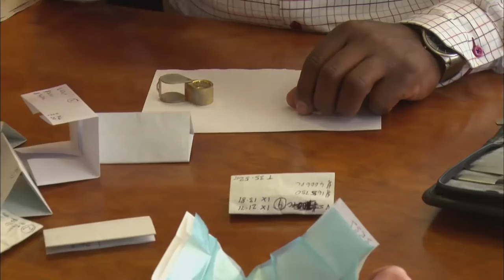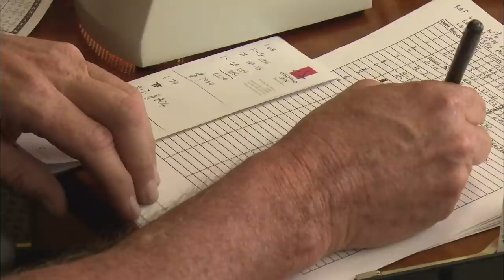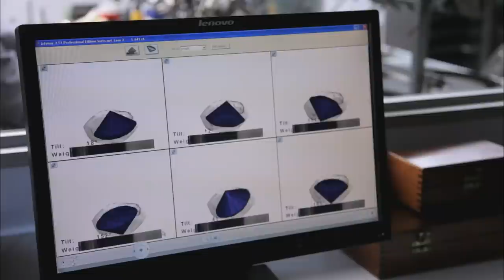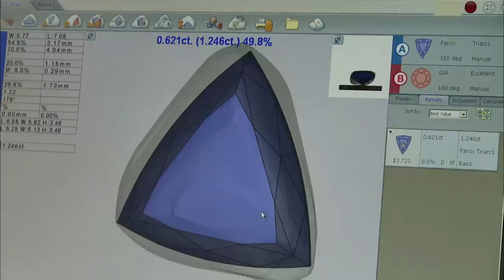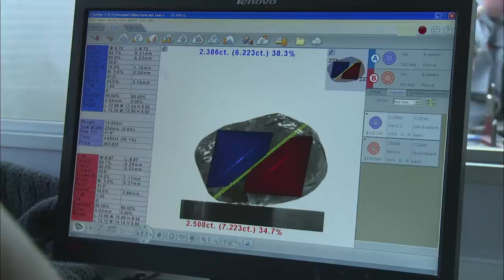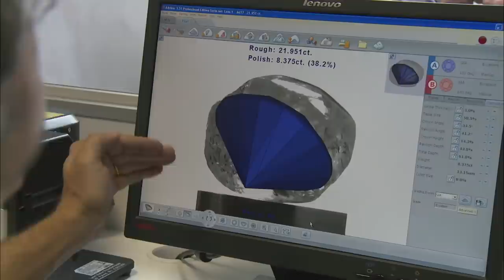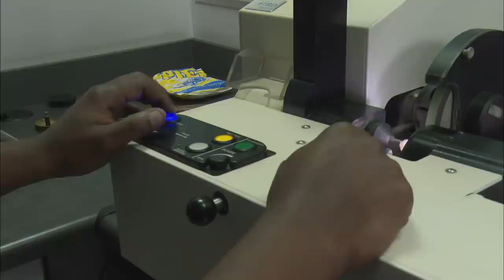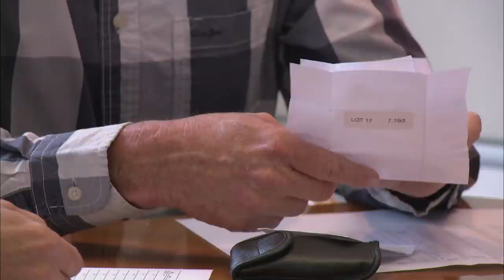Diamond River Hunters EP6 Cut and Dried